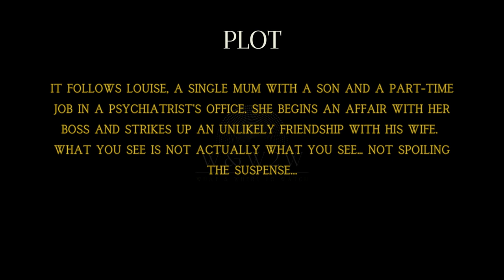A Mind-Bending Thriller Series with a Shocking Twist: Behind Her Eyes (2021) - W&W2W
🌟 What We Offer:

Genre Spotlights: Discover the best movies in your favourite genres.
Streaming Platform Updates: Stay informed about what's new on popular streaming services.
Daily Watchlists: Curated selections of must-watch films for every mood.